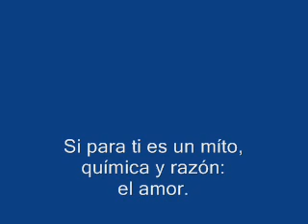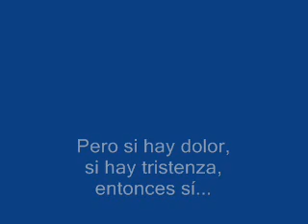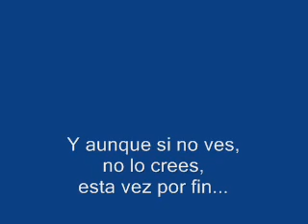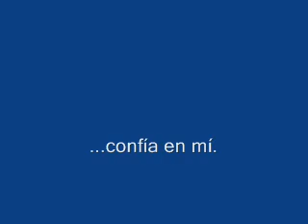Eurovision 2013 United Kingdom Spanish Version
CONFÍA EN MÍ (Believe in Me)
Spanish version (Fan Cover)

Eurovision Song Contest - 2013 - United Kingdom
Original music & lyrics by Desmond Child, Lauren Christy & Christopher Braide
Original singer: Bonnie Tyler

Spanish version (fan cover) performed by Alfonso Fernández
Spanish lyrics by Alfonso Fernández